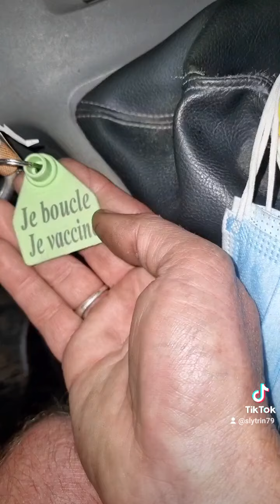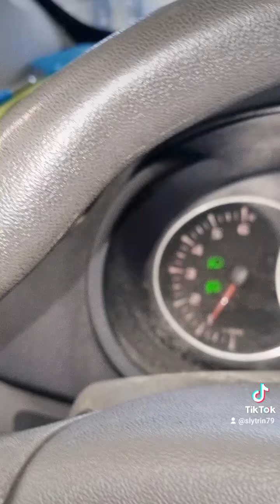Hey Man le coovid est derrière nous